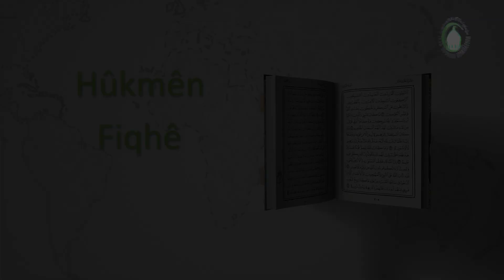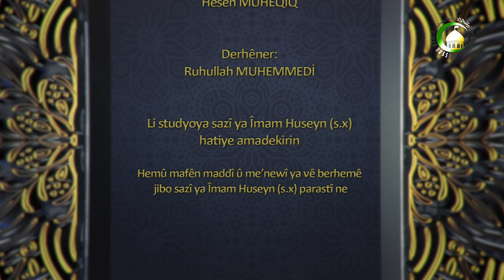325. LÊ NEHRÎN - Seyda ê mela Salih MUEZZIN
Lê nehrîn keç û kuran li hev heka jibon zewacebê meselek jera nîna  her wusa eger ustad li șagirtî liser kilasî linav dersêda  li hev nehrînak adî be meselak jera nîna her wusa egre  xêrîb bin weneye wan bi bînin û mefsedeyak jî nekevitye maniêk jera nîna.